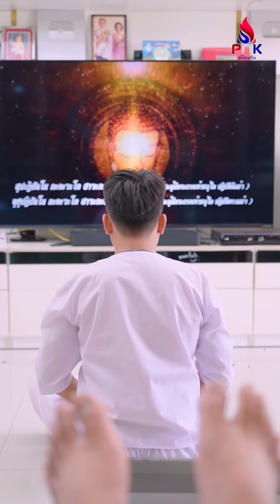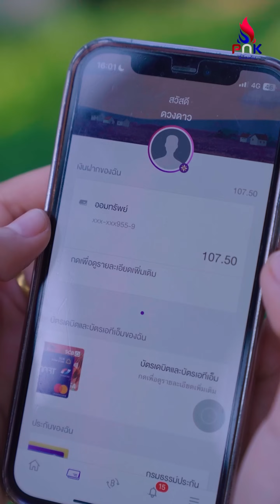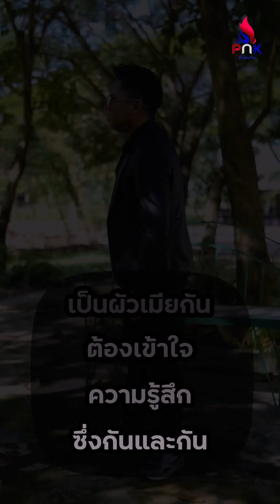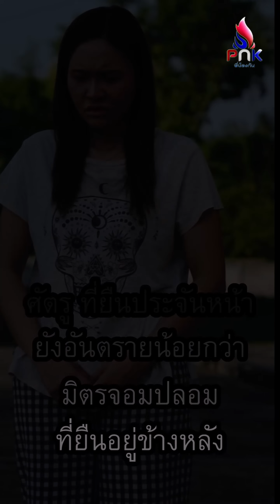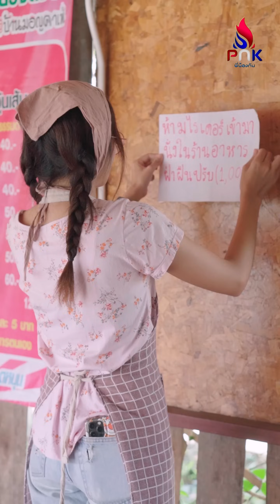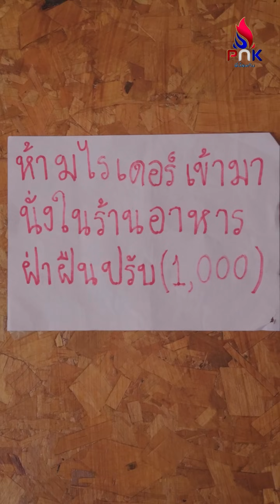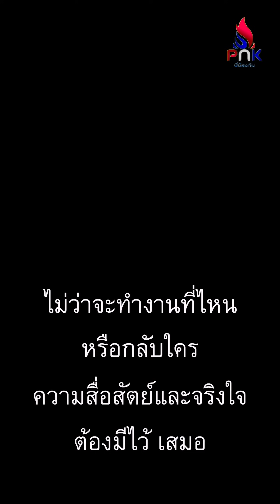สามีที่หาเงินก็ไม่เก่ง แล้วยังจะเห็นเมียเป็นเหมือนทาส (เอามาทำอะไรผัวแบบนี้)